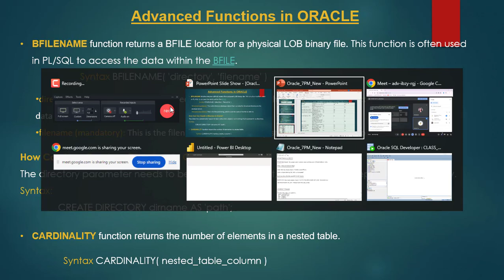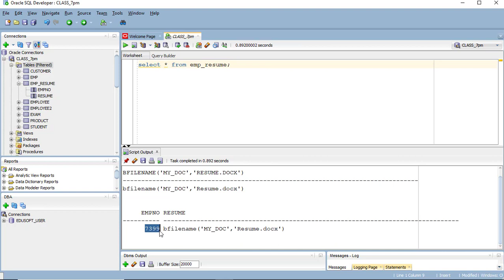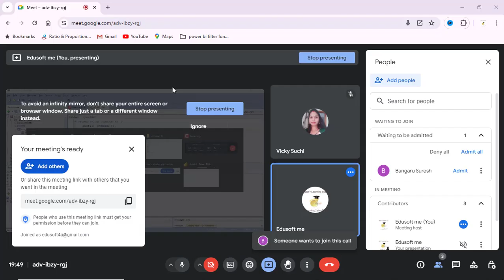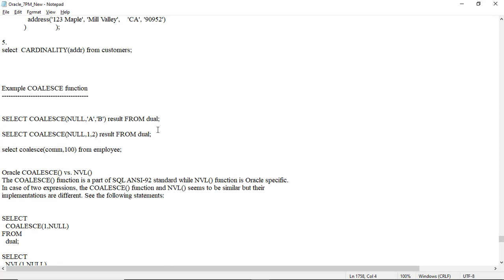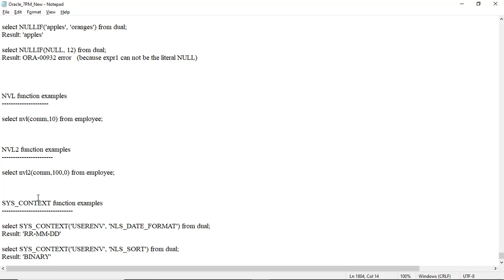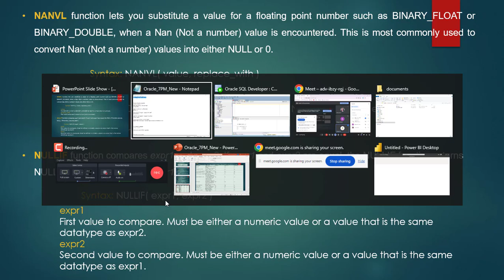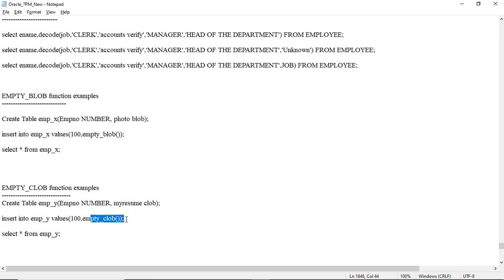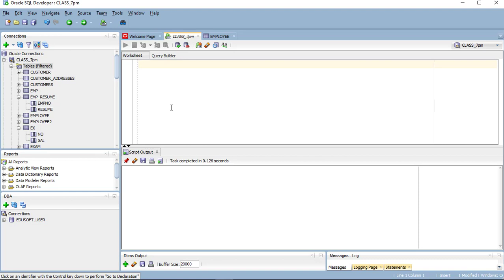Advanced functions in Oracle SQL